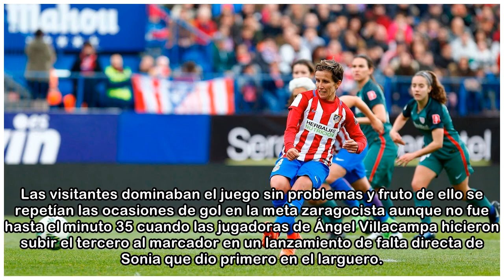El Atlético de Madrid femenino, campeón de la Liga Iberdrola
El Atlético de Madrid femenino se ha proclamado campeón de la Liga Iberdrola de fútbol al vencer 1-6 al Zaragoza CFF en la última jornada del campeonato. Las colchoneras se presentaban en la última jo...